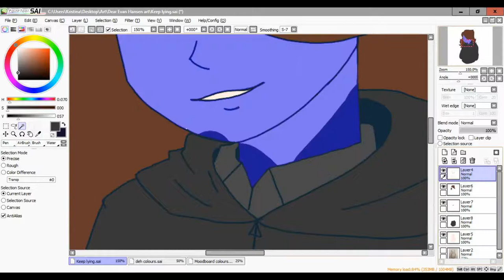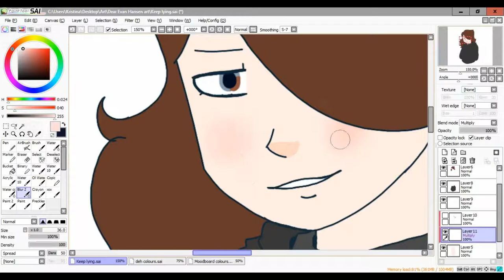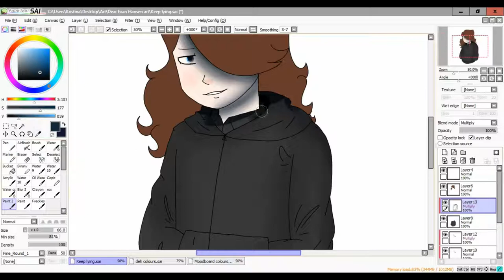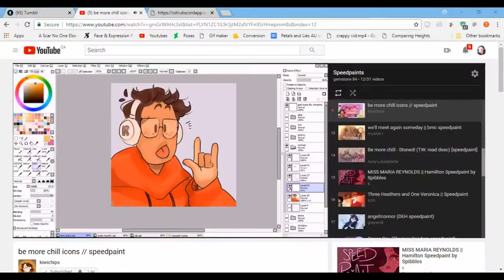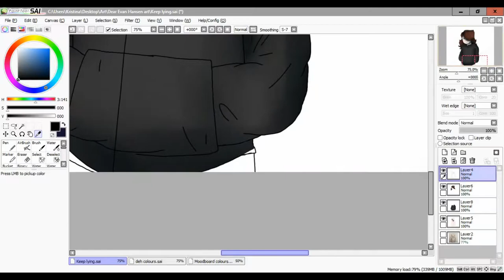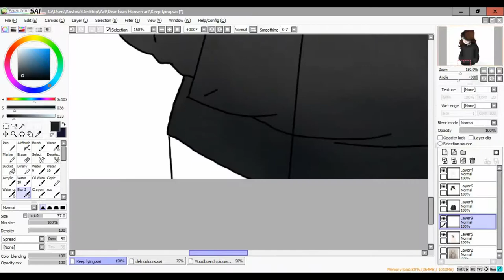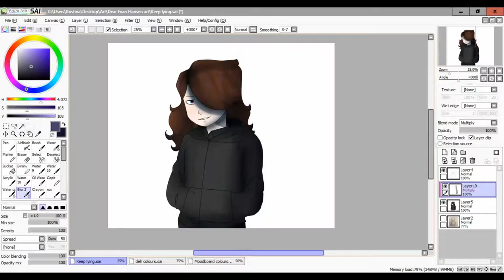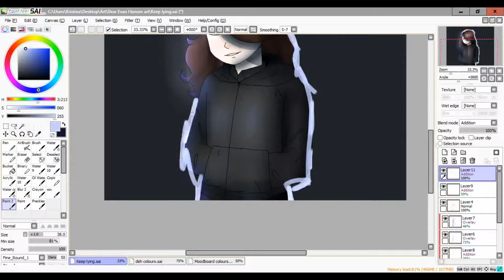Keep lying | Dear Evan Hansen speedpaint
Mmmmmmmm dwsrtfgyhuj
have art